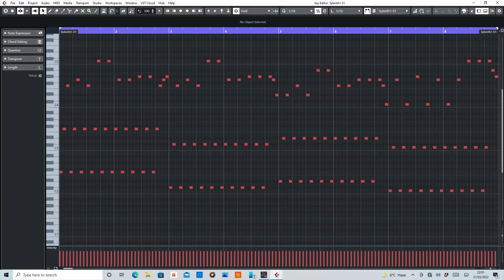Jetlag (DJ Kim) [Alphazone Remix] MIDI Rearranged by De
MIDI section of Jetlag by DJ Kim, Remixed by Alphazone.

Equipment used:
Cubase Artist10
Sylenth1